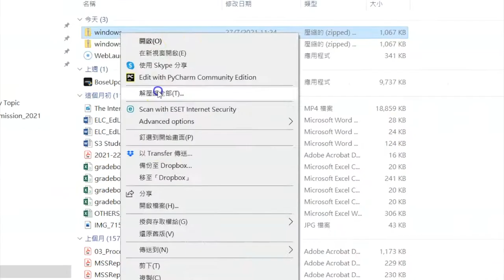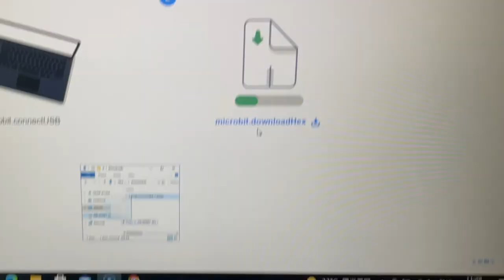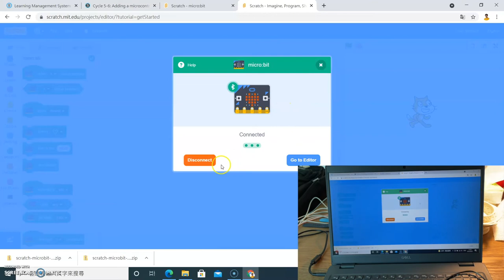Connecting Micro:bit to Scratch